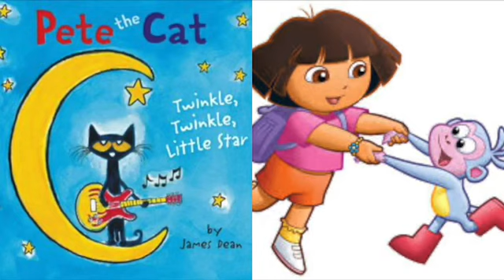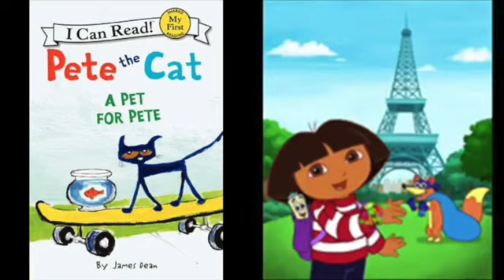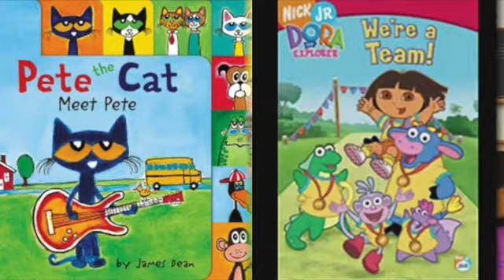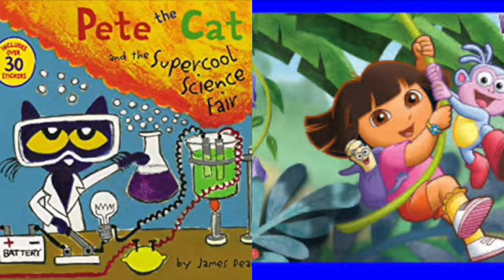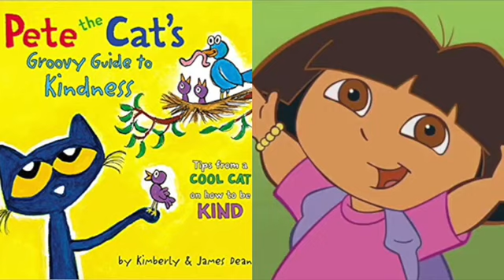MERGED - Pete The Cat and Dora The Explorer Thunderstruck (Planes Fire & Rescue)